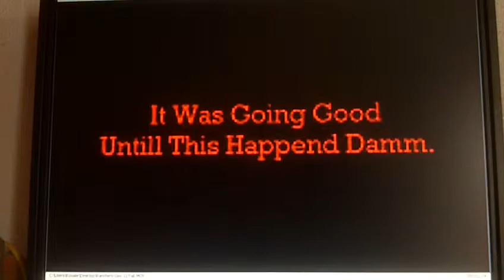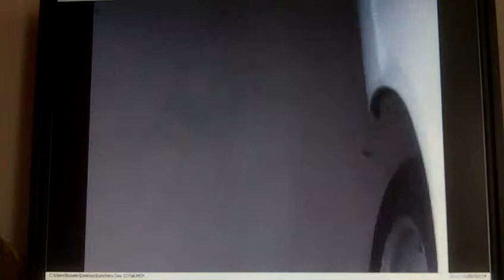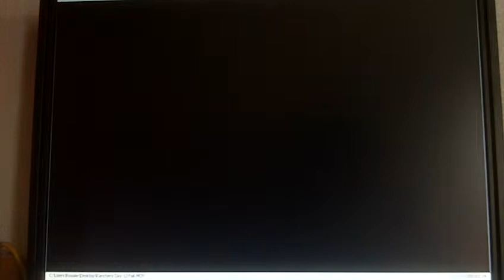61 Ranchero 170 Work Day 12 Fail.MOV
01/28/12.
Ya It Was Going Good Ya I Know It Is Short But Here It Is.

It Layed Rubber But 1 Min Later It Happened.

But I Cant Say What It Was You Got To Watch It.